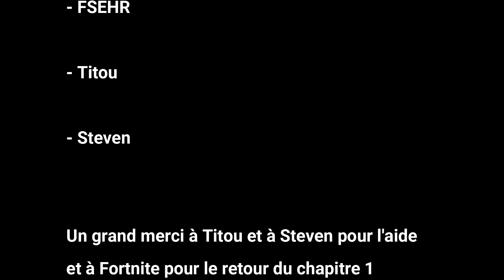La grande Guerre des villes du chapitre 1 🔫🛡️ [Court Métrage Fortnite]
[Les # :] ( •̀ ω •́ )✧

[Description de la vidéo :] ○( ＾皿＾)っ Hehehe…

Coucou YouTube ! Et voici un tout nouveau projet qui devrai vous plaire ! La grande guerre des villes du chapitre 1 ! Qui oppose principalement les 700T et les 2.4 ! Dans cette introduction un présentateur du nom d'éros vous montre ce qu'est devenu le chapitre 1 de Fortnite... Pour contribuer à son aide, dites dans les commentaires votre ville préférée ! La grande guerre approche...

TikTok 🔊 : FSEHR

SnapChat 👻 : FSEHR

[Les liens :] (～￣▽￣)～

[Musique utiliser dans la vidéo contenant des droits d'auteurs :] ♪(^∇^*)
(sans impact)